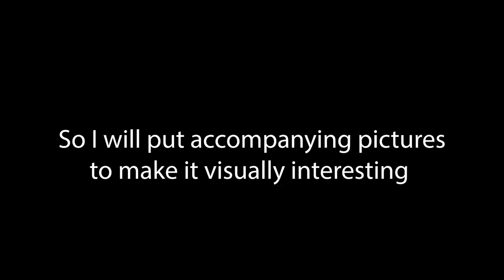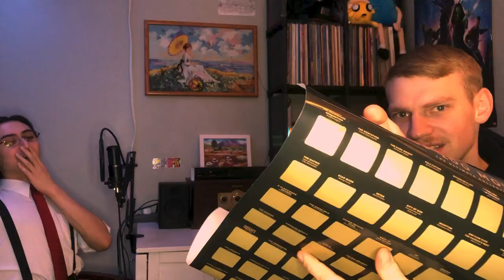BEST MOVIES EVER?? I THINK I GOT SCAMMED - The Travis Hill Podcast Episode 2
Last time on TTHP, Travis and Alex talked about the best and worst movies of 2021, now they embark on a more serious, more dangerous adventure: Talking about the Top 100 Best Movies of all time. Definitively. According to this awful, broken, crappy poster from Allison.
Hopefully you can find time to laugh while Alex makes Travis cry because he hasn't seen Memento.